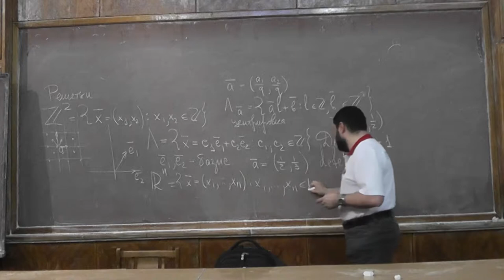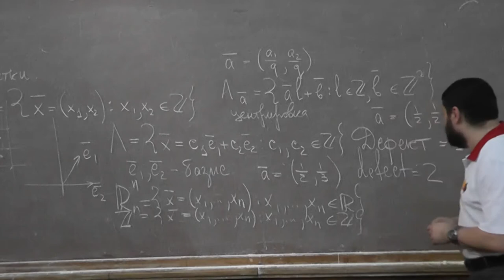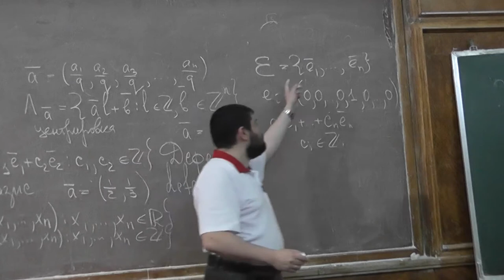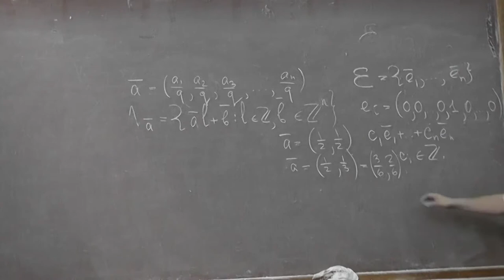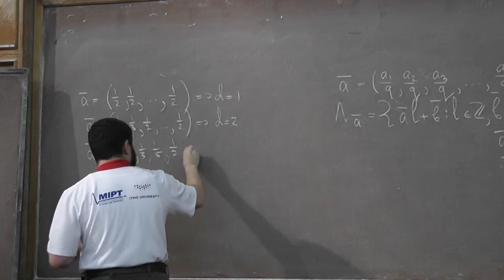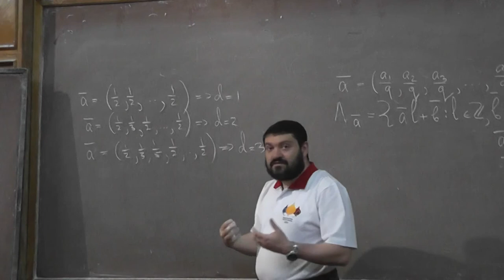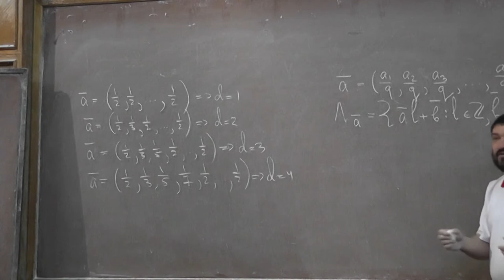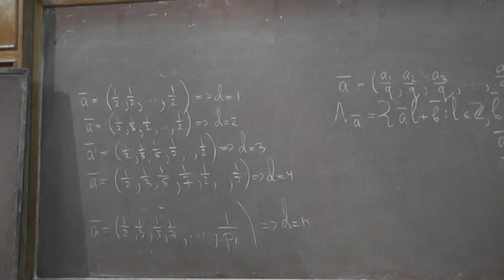9 Многомерные решётки и дефекты (напоминание)